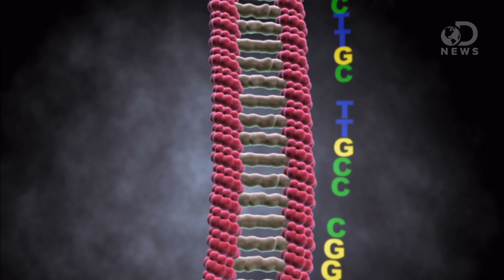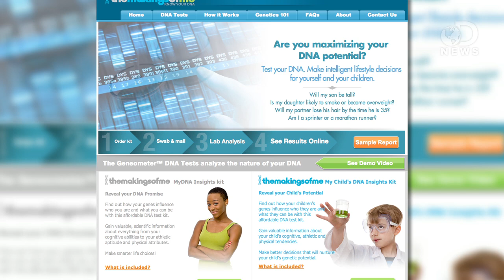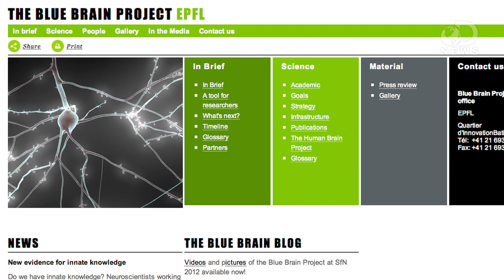Mapping the Brain: Obama Pledges BIG $$$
The Brain Activity Map project will cost about $3 billion. But we might benefit twenty times more! Anthony shows us where the future of brain science is headed.

"Obama Seeking to Boost Study of Human Brain"

"The Obama administration is planning a decade-long scientific effort to examine the workings of the human brain and build a comprehensive map of its activity, seeking to do for the brain what the Human Genome Project did for genetics."

"The Brain Activity Map Project and the Challenge of Functional Connectomics"

"The function of neural circuits is an emergent property that arises from the coordinated activity of large numbers of neurons. To capture this, we propose launching a large-scale, international public effort, the Brain Activity Map Project, aimed at reconstructing the full record of neural activity across complete neural circuits."

"OBAMA'S BRAIN"

"What will Obama's proposed investment in neuroscience look like? Few details have been announced."

"Are you maximizing your DNA potential?"

Image Credit: © John Lund/Blend Images/Corbis